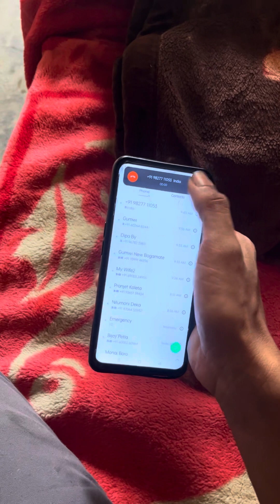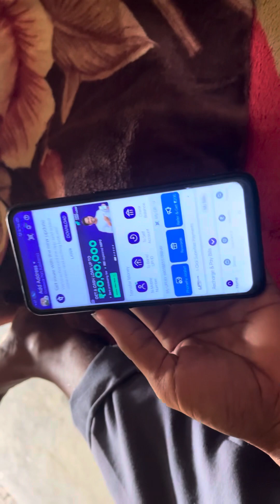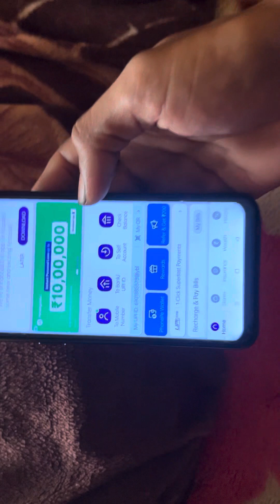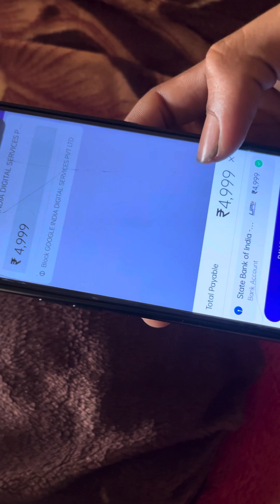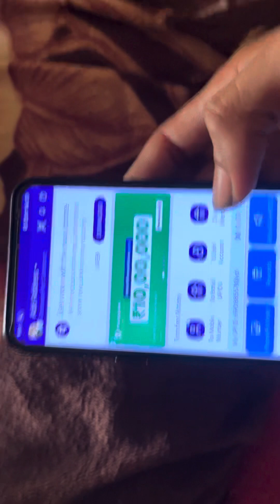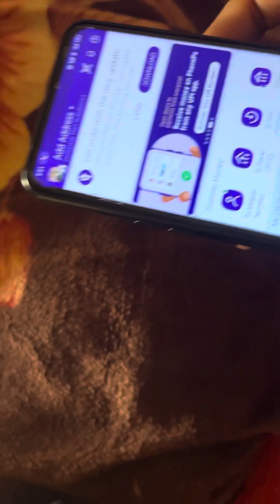RS: 4999 Fwysa langjabai lugwfwer Phonepe nefari call raylananwi langjabai.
Kamal Vlogs 1234.